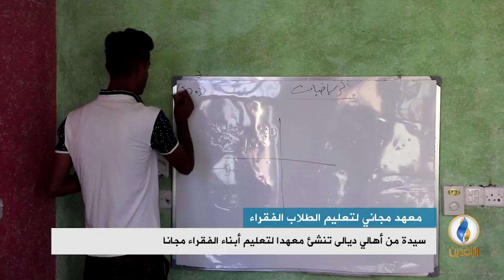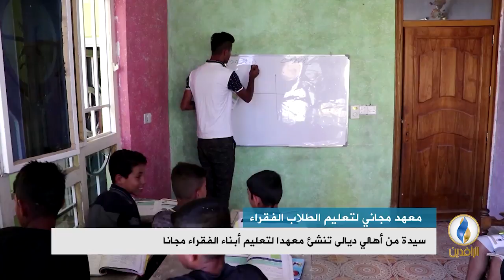تقرير | سيدة من أهالي ديالى تنشئ معهدا لتعليم أبناء الفقراء مجانا